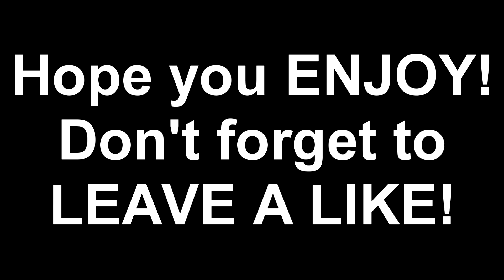Channel Revamp! + NEW NAME!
CAN WE GET 15 LIKES?

Music In Video: UNKNOWN :(